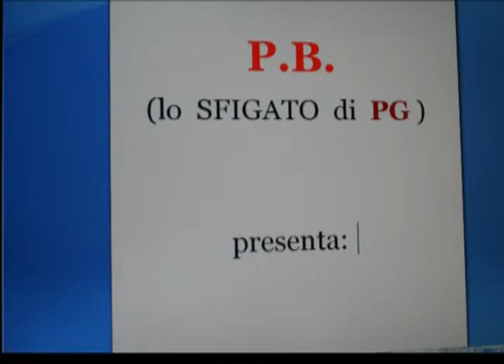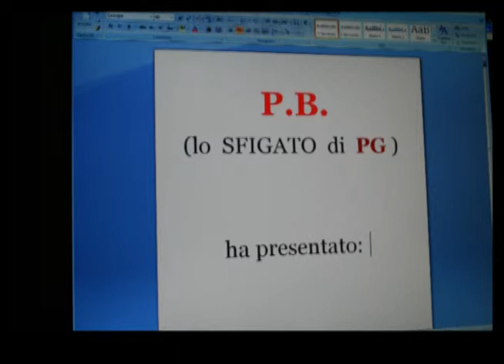canzone 144.mp4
Titolo originale:
" Presente e Futuro "